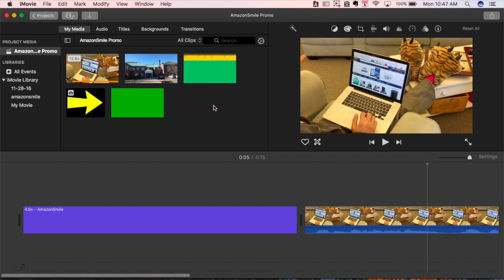How To Add A Transition